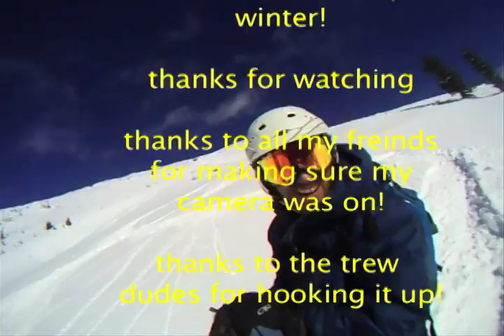Colters Helmet Cam from Alta Utah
a years worth of go pro helmet cam footage. lots of pow and fun lines! filmed entirely in Litte cottonwood canyon, and mainly in Alta and its side country.